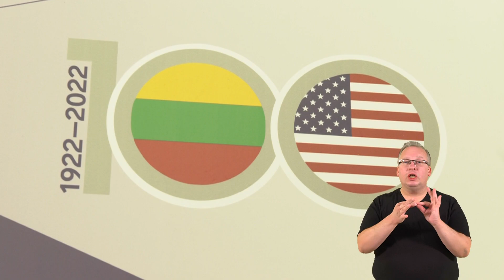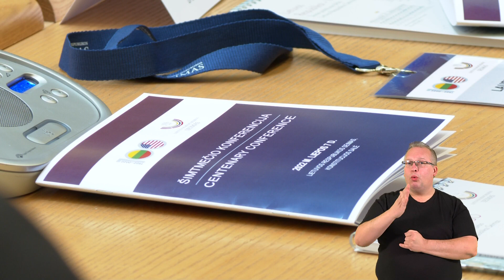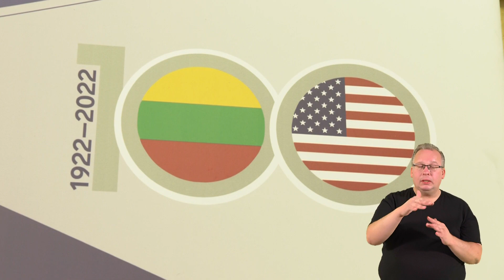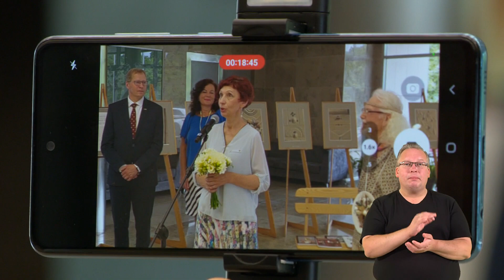2022-07-11 „Seimo savaitė“ (su vertimu į gestų k.)